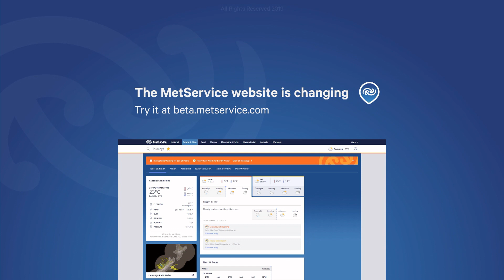MetService Te Reo Māori forecast for the weekend